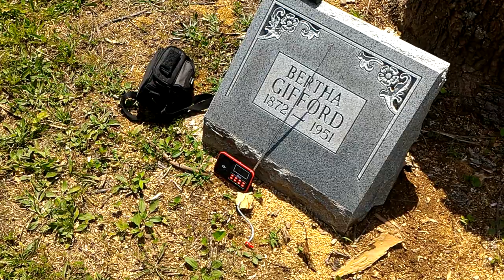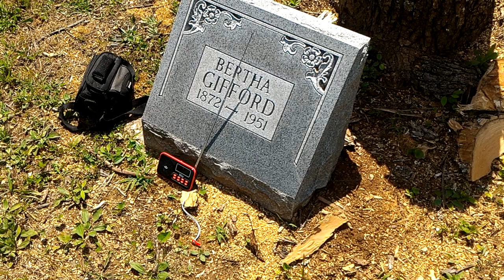My Spirit Box At The Grave of Serial Killer Bertha Gifford | Morse Mill Hotel | MO | Soul Searching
PREVIEW... We extended our overnight paranormal investigation of The Morse Mill Hotel to the grave of serial killer Bertha Gifford who is said to have murdered her first victim, her first husband, at the Morse Mill Hotel. Ironically, her first husband and one of her child victims are buried near her in this cemetery. View full episode... The Eerie Tale of the Morse Mill Hotel | Morse Mill, Missouri | Soul Searching | S1 E3... Find us searchingseries on YouTube, FB, Twitter, Instagram, tumblr and tell us your paranormal story by joining r/Paranormal_Evidence on reddit SoulSearchingparanormal proofofghosts ghost